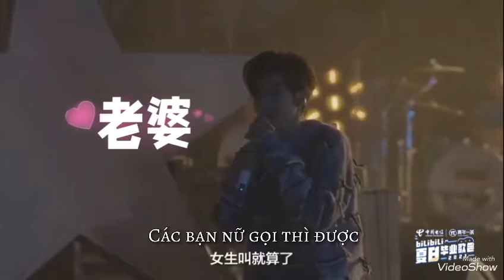Khi có fan nam gọi Vương Nguyên là chồng 🤣